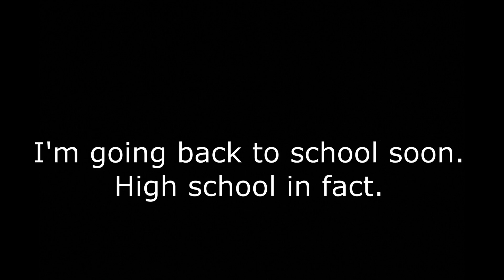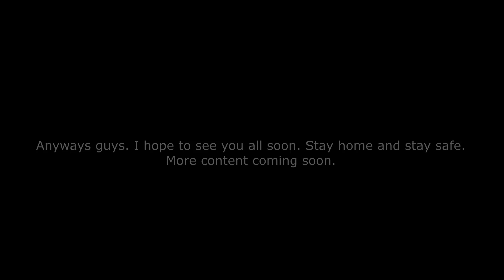Announcement regarding school and upload scheduele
School killed my upload scheduele.